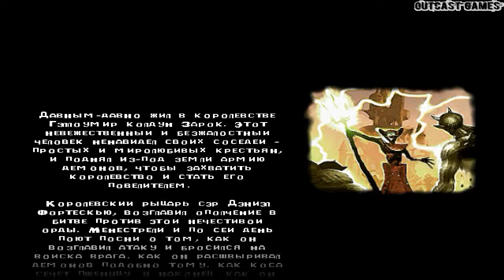MediEvil :: PSOne :: Прохождение :: #1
Прохождение игры MediEvil на PS1, в жанре Action, Adventure, Platformer, 1998 года выпуска от разработчика Millenium Interactive, издатель Sony.